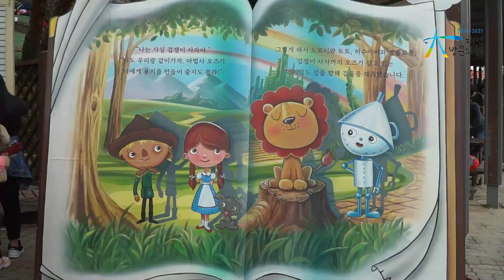가자! 오월드 놀러와유~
대전의 오!월드에 가면 “주랜드, 플라워랜드, 조이랜드, 버드랜드가 있는 종합테마공원이고,
 계절마다 축제가 있답니다. 봄에는 튤립 장미 국화축제와 야간개장도 한다.
대전에 있는 오월드 사파리에 가서 호랑이를 보았는데
인도네시아에서 호랑이와 함께 했던 추억들이 생각났다.
가을에, 가을 속으로 파묻혀지고 싶은 사람들은 오월드로 가세요~!